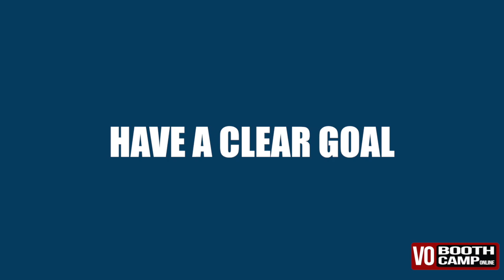UNLOCK THE POWER OF STORYTELLING ep79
Stories have taken over as the most used technique for sending a message. Most everyone can tell a story but VoiceOver requires a higher level of skills. Good storytelling skills can help you make an unforgettable impression.
Acquiring these skills will take some time, research, testing, practice, and sometimes failing. Here are some steps to help you master the art of storytelling.

Know your audience – different genres appeal to different groups of people.
Have a clear goal – Why are you telling them the story? What are you hoping to achieve? What gives you the authority to tell the story?

Make it emotional – audiences are most likely to remember stories that touch and move them.

Make every sentence count – ensure that your story is engaging from the beginning to the end. Use your hands and your body language to help you tell your story. The Listener can hear this.

Inspire your audience – your story should evoke a response. Give your story a powerful ending. Leave your audience wanting more!

My book, “Unlock The Power of Storytelling” will provide you with much more information.

This is Joe Loesch from Booth Camp Online. Join me for Mo-joe Friday the 1st and 3rd Friday of each month here at VoiceOverXtra, for voice-over tips from Booth Camp. It’s time to get your Mo-Joe workin’!